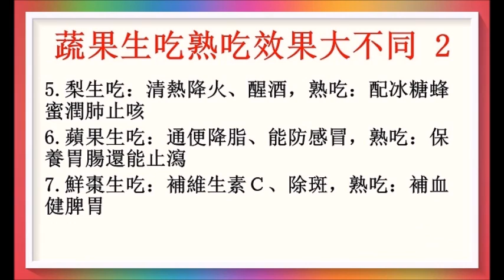蔬果生吃熟吃效果大不同 ！ 2/2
蔬果有益，但原來生吃熟吃效果各有不同，很多人都不知！廣告收益除稅外全作行善公益之用！以上健康訊息僅供參考！